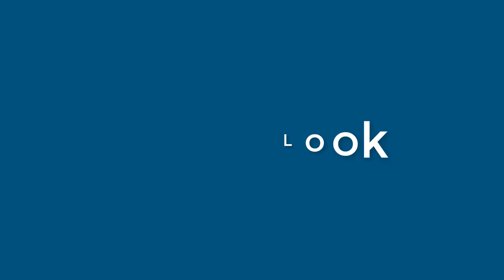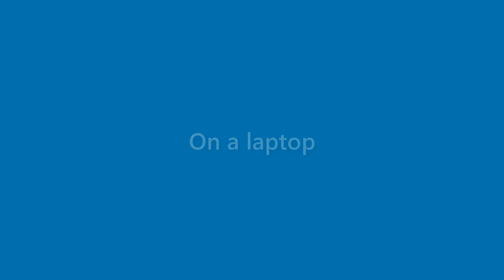Marshall Blackburn - appearance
Name Look - Marshall Blackburn - appearance. In this video we present "Marshall Blackburn" name look and feel in various scenarios.
This video will cover:
How does "Marshall Blackburn" look as a personal letterhead?
How does "Marshall Blackburn" look on a business card?
How does "Marshall Blackburn" look on a computer/laptop screen?
How does "Marshall Blackburn" look with different background colors?
How does "Marshall Blackburn" look with various fonts?